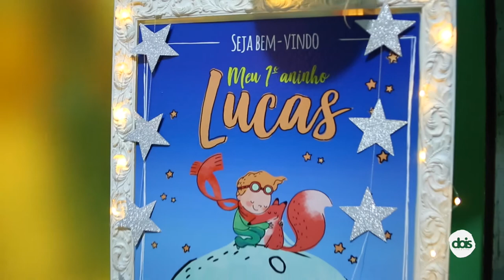Filme do Lucas 1 Aninho